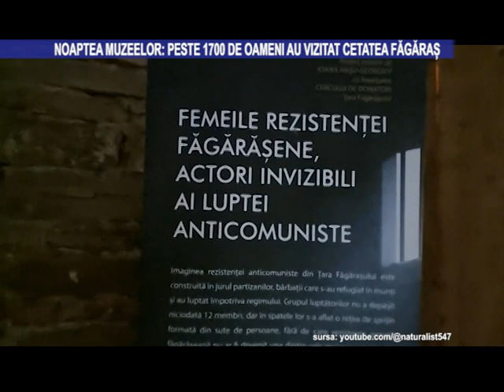Noaptea Muzeelor: peste 1700 de oameni au vizitat Cetatea Făgăraș - 15 mai 2023